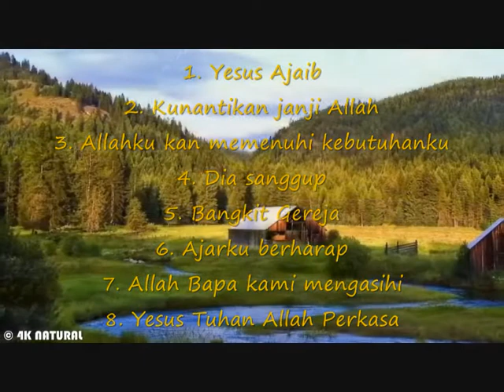Kumpulan Lagu Rohani Pujian Sukacita - Lagu Rohani Yesus Ajaib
1. Yesus Ajaib
2. Kunantikan Janji Tuhan
3. Allahku kan memenuhi kebutuhanku
4. Dia sanggup
5. Bangkit Gereja
6. Ajarku berharap
7. Allah Bapa kami mengasihi
8. Yesus Tuhan Allah Perkasa

Kumpulan Lagu Rohani Pujian Sukacita
Lagu Rohani Yesus Ajaib
Kidung Rohani
Musik Rohani
Instrument Rohani
TosHer Channel